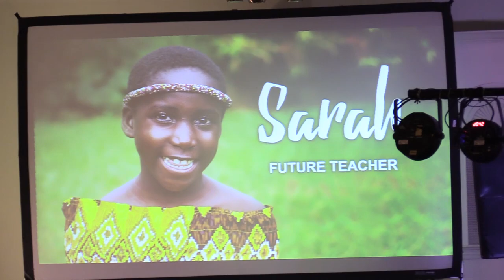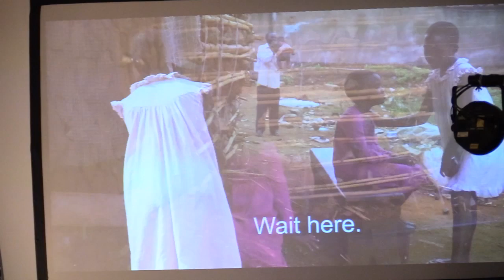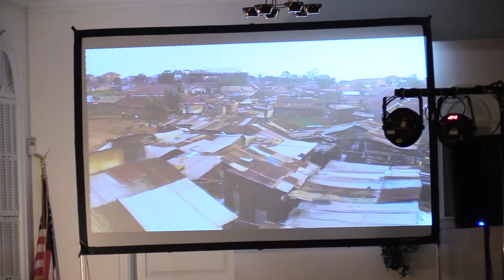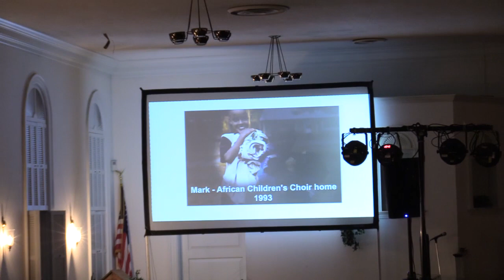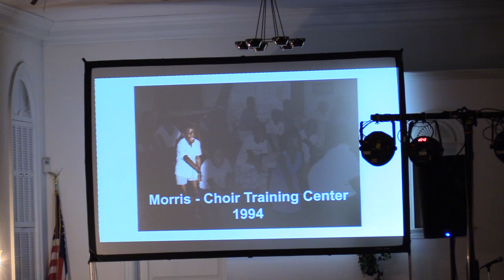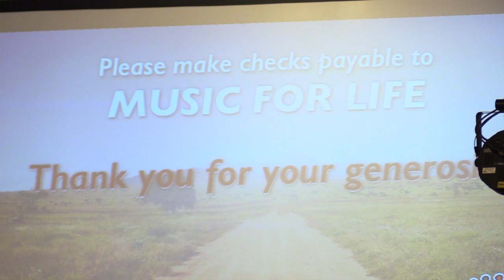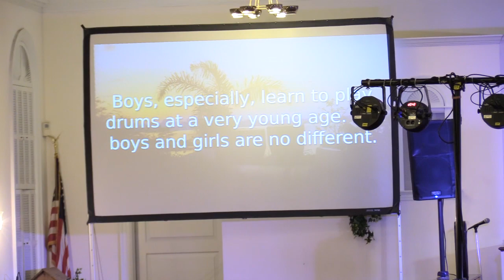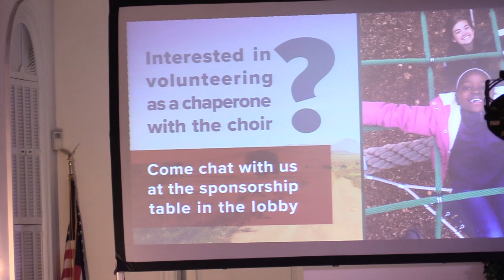African Children Choir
St. Mark AME Church Rocky Mount NC
Pastor Robert J Yarbrough
Friday January 31, 2020 7:00 PM